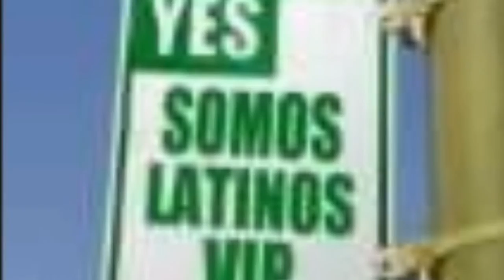Navidad VIP En Santiago, D.R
La navidad en la República Dominicana siempre sera especial.
Sus barrios, sus decoraciones, la alegria, su gente.
Santiago siempre se distingue por su celebración de estas fiestas.